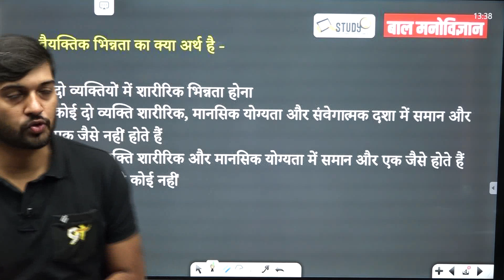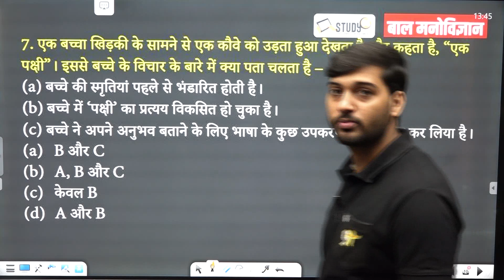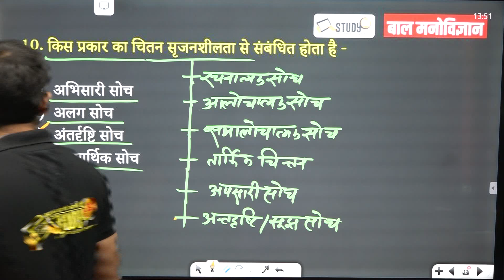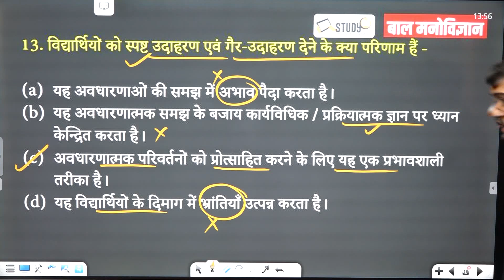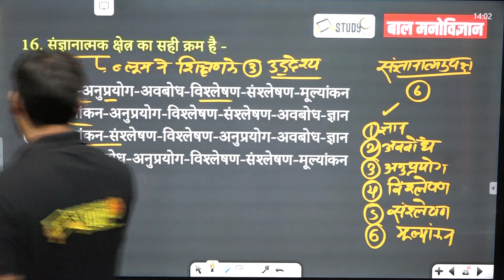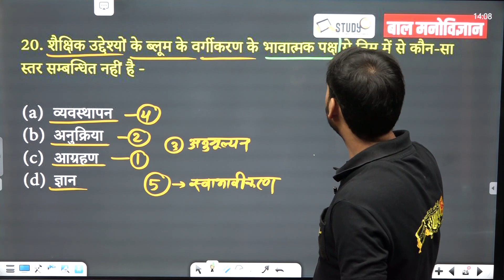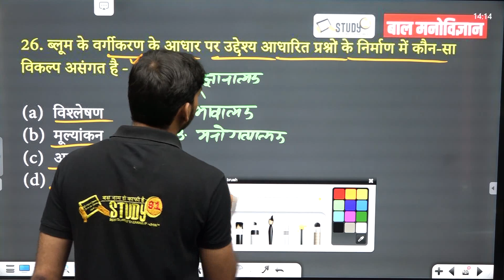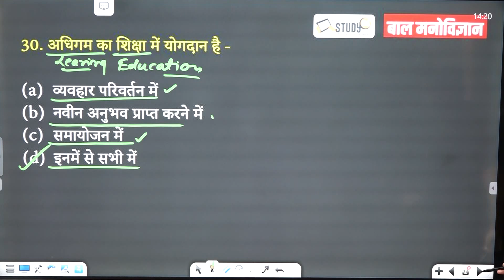Bihar STET | शिक्षण कला 4 | शिक्षण के उद्देश्य | ब्लूम टेक्सोनॉमी | वैयक्तिक भिन्नता | CDP Study91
​ @STUDY91 शिक्षण के उद्देश्य छात्रों में ज्ञान, कौशल और सकारात्मक दृष्टिकोण विकसित करना है। ये उद्देश्य छात्रों को जीवन में सफल होने और सक्रिय नागरिक बनने के लिए आवश्यक हैं।

🔰 शिक्षण के उद्देश्यों को मुख्य रूप से तीन श्रेणियों में विभाजित किया जा सकता है:

✍️ ज्ञानात्मक उद्देश्य: इन उद्देश्यों का उद्देश्य छात्रों में ज्ञान और समझ विकसित करना है। ये उद्देश्य छात्रों को तथ्यों, सिद्धांतों, अवधारणाओं और प्रक्रियाओं को सीखने में मदद करते हैं।
✍️ क्रियात्मक उद्देश्य: इन उद्देश्यों का उद्देश्य छात्रों को कौशल विकसित करना है। ये उद्देश्य छात्रों को सोचने, समस्या हल करने, रचनात्मकता और संचार कौशल विकसित करने में मदद करते हैं।
✍️ भावात्मक उद्देश्य: इन उद्देश्यों का उद्देश्य छात्रों में सकारात्मक दृष्टिकोण विकसित करना है। ये उद्देश्य छात्रों को आत्मविश्वास, जिम्मेदारी, सम्मान और करुणा विकसित करने में मदद करते हैं।
✍️ कुछ विशिष्ट शिक्षण उद्देश्यों के उदाहरण इस प्रकार हैं:

✍️ छात्रों को भारत के इतिहास और संस्कृति के बारे में जानकारी प्रदान करना।
छात्रों को गणितीय समस्याओं को हल करने के लिए आवश्यक कौशल विकसित करना।
✍️ छात्रों को रचनात्मक लेखन कौशल विकसित करना।
छात्रों को दूसरों के साथ सम्मान और करुणा के साथ व्यवहार करना सिखाना।
शिक्षण उद्देश्यों को निर्धारित करते समय, शिक्षकों को निम्नलिखित कारकों पर विचार करना चाहिए:

✍️ छात्रों की उम्र और विकास का स्तर
✍️ पाठ्यक्रम के उद्देश्य
✍️ समाज की जरूरतें
✍️ शिक्षण उद्देश्यों को स्पष्ट रूप से निर्धारित करने से शिक्षकों को प्रभावी शिक्षण योजनाएँ और गतिविधियाँ विकसित करने में मदद मिलती है। ये उद्देश्य छात्रों के सीखने का आकलन करने में भी सहायता करते हैं।

नितिन सर Special Hand Written Notes For All Competitive Exams 📚
Complete CDP (बाल विकास) Hand Written Notes
Helpline No. – 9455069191 or 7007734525